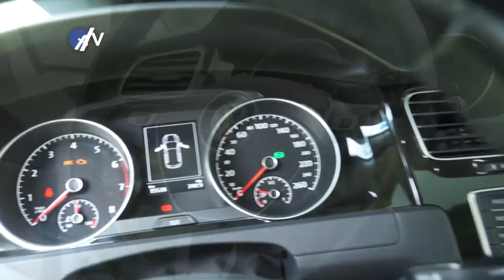VW Golf Highline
Un Golf eficiente y tambien muy emocionante